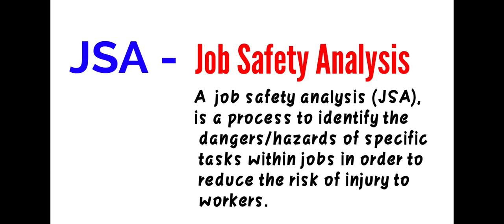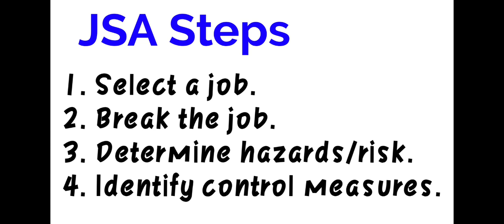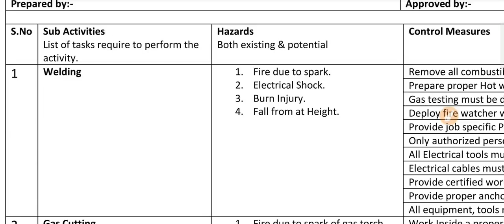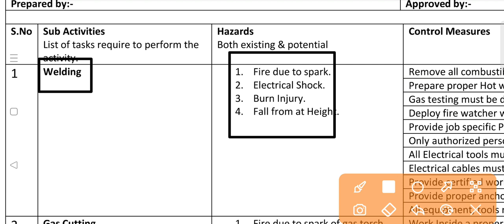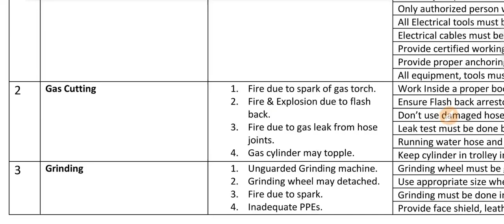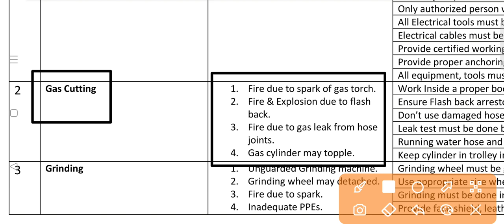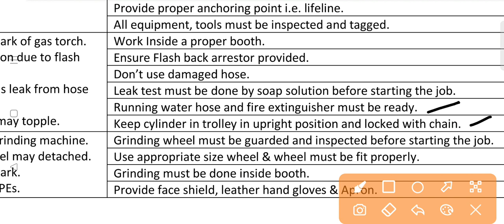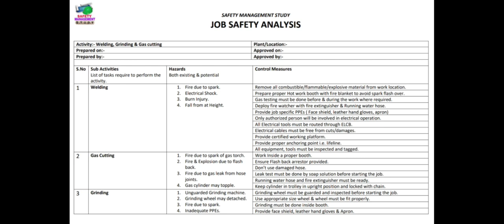Hot Work JSA || Welding, Grinding & Gas Cutting work Job Safety Analysis.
After watching this video you will be able to prepare Hot work JSA.

welding, Grinding and cutting work job safety analysis.

Job Safety Analysis in hindi

safety management Study